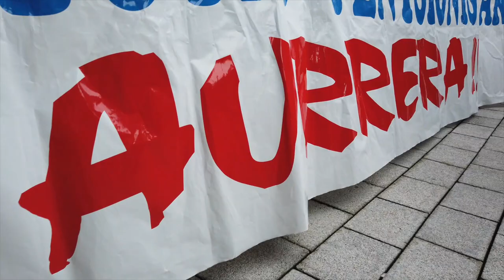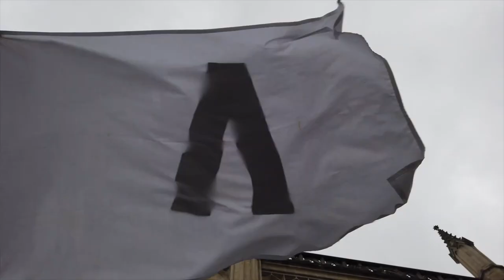Pentsionisten manifestazioa, Gasteizen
| Euskal Herriko hainbat puntutatik iritsitako pentsionistek manifestazio jendetsua egin dute Gasteizen. Eusko Legebiltzarraren aurrean amaitu dute mobilizazioa. Gutxieneko 1080 euroko pentsioaren aldeko eta politikarien aurkako oihuak bota dituzte.